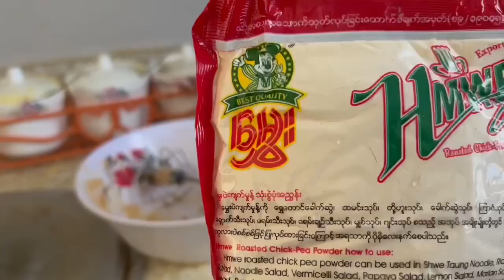My newest video